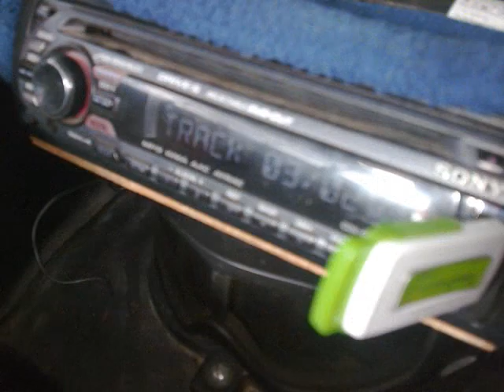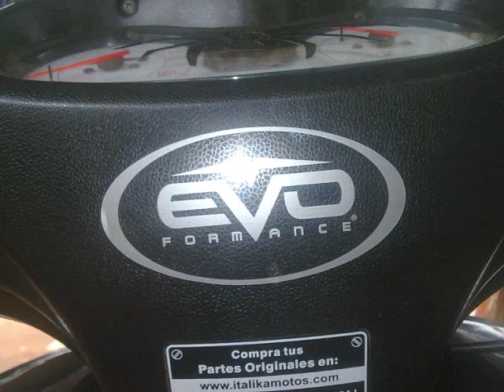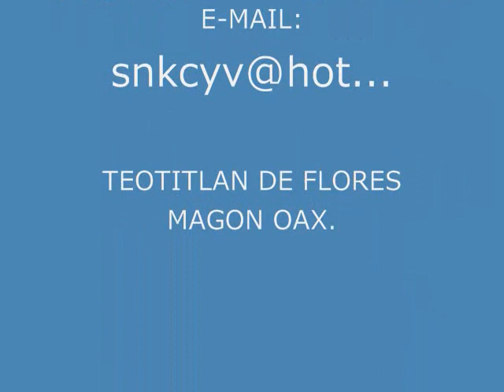moto video.wmv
este video  muestra las  modificaciones  de  nuestra moto italika
son detalles q poco a poco se le van  agregando
espeo y les guste bye .